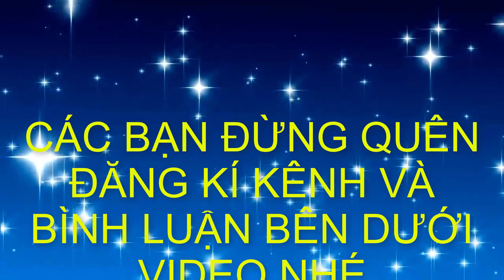✅Báo giá Si-Sanh-Hoa giấy đẹp tới ae chơi cây cảnh bonsai✔️BShp(Mr.Đại 0967828345)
✔️ Su thế hiện nay hướng chúng ta đến gần nhau hơn và mọi người chia sẻ cho nhau CÁCH LÀM GIÀU BẰNG KHẢ NĂNG TIỀM ẨN CỦA BẢN THÂN mà bạn chưa nhận ra, nếu bạn bạn quan tâm hãy truy cập trang web sau
✔️Làm sao bán được nhiều hàng và tăng doanh số vượt bậc
✔️ Ngoài ra dựa vào nền tảng Facebook để kinh doanh vẫn là một su hướng đang HOT , bạn có muốn kiếm tiền không ? nhấn vào đường link sau nhé